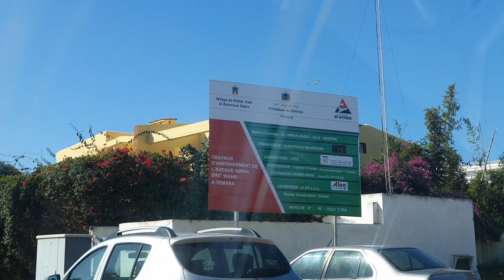تمارة الأشغال بحي الوفاق و انطلاق عملية الهدم لأول جزء بالجهة الجنوبية وها التفاصيل